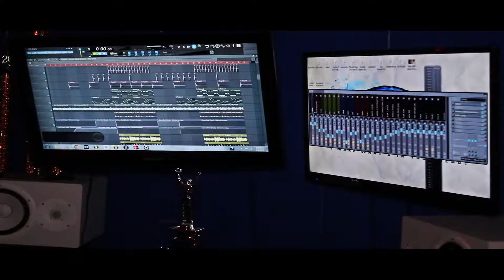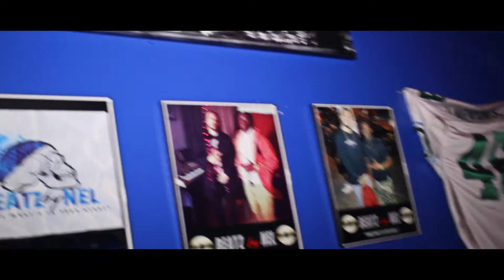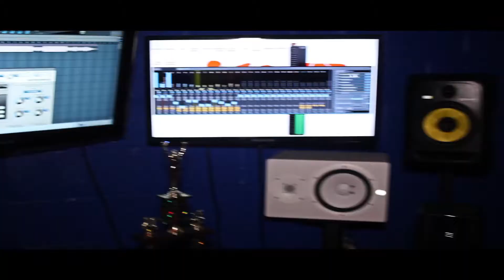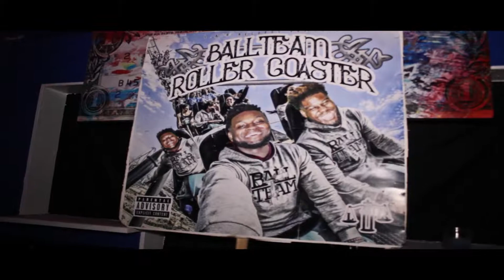"Smoke Na" Studio Session (RAW)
"Broken Images" Album IN Stores Now!

NOLAUNPLUG DOCUMENTARY IS ON SALE NOW!

L.Mont Contacts

Myes Contact
Soundcloud.com/rara58/paranoia-myes